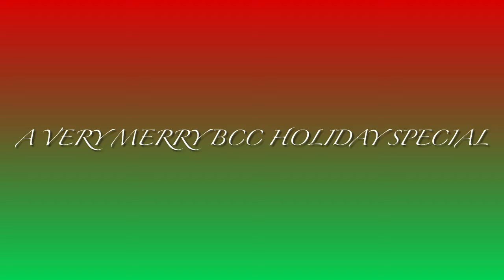The Grinch Comes to Brigantine Community School